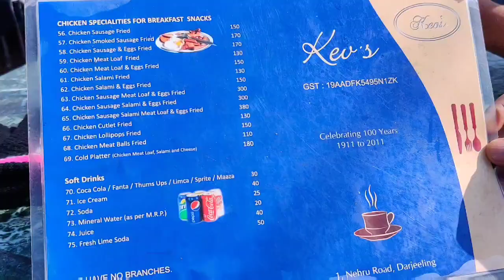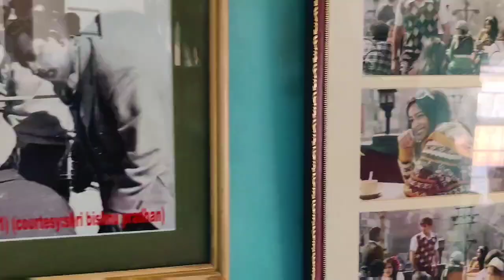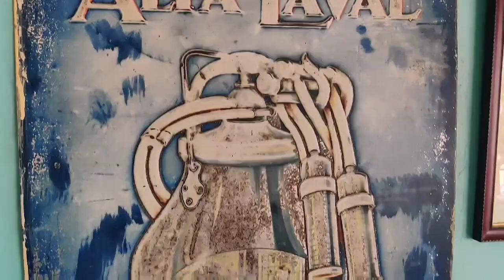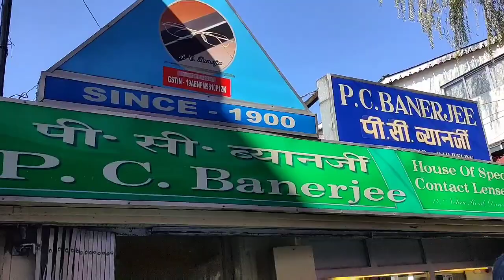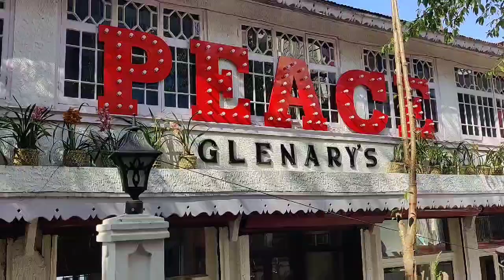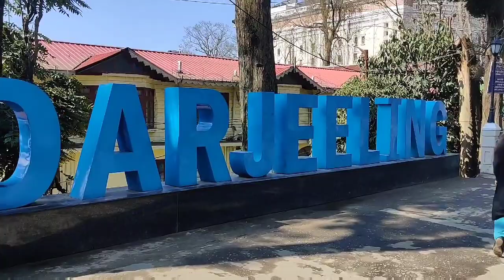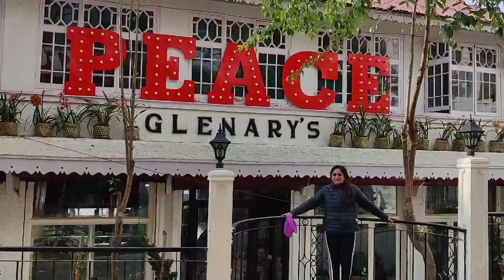Darjeeling Tour Plan | Darjeeling Tour Guide | Darjeeling Ghume Kaise | Travel Vlog| Darjeeling 2020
Darjeeling Tour PlanDarjerling tour guide,Darjeeling ghume kaise,Travel vlog,Darjeeling 2020
   Music NCS